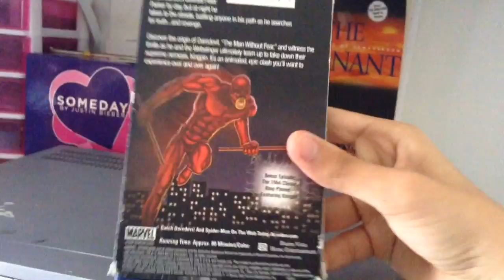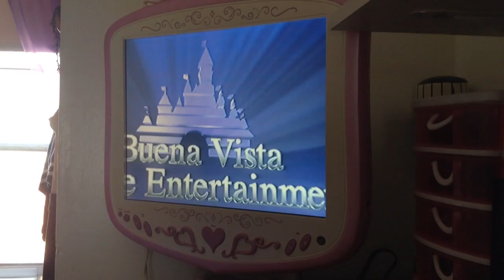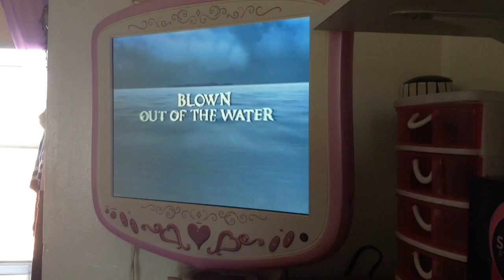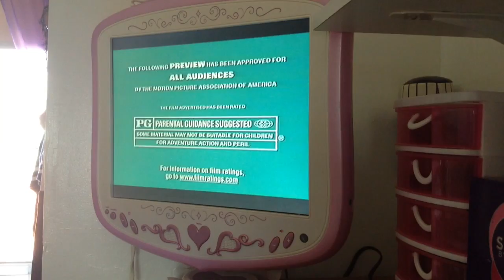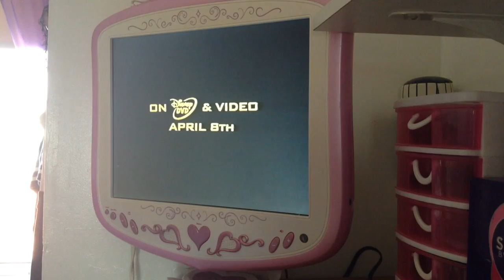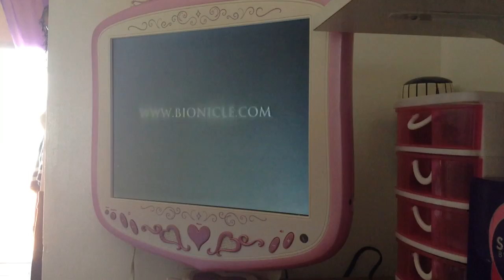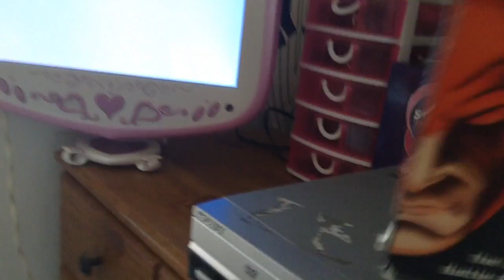Opening To Daredevil Vs Spider-Man VHS 2003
Hi Guys. Here's The Opening To Daredevil Vs Spider-Man VHS 2003
1 FBI Warning.
2 Buena Vista Home Entertainment Logo.
3 Coming Soon To Theaters.
4 Disney's Pirates Of The Caribbean Trailer.
5 Coming Soon To Own Video And DVD.
6 Inspect Gadget 2 VHS And DVD Trailer.
7 X-Men And The Incredible Hulk VHS And DVD Trailer.
8 Disney Treasure Planet VHS And DVD Trailer.
9 Bionicle The Movie Mask Of Light VHS And DVD Trailer.
10 Join Us After The Program For Classic Spider-Man.
11 Feature Program.
12 Spider-Man 1994 Theme Song.
13 First Few Seconds Of The Program.
That's All!
Print Date January 16, 2003.